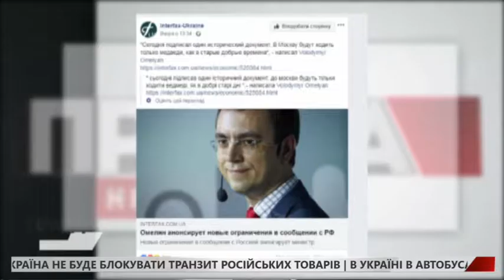ДО МОСКВИ БУДУТЬ ХОДИТИ ТІЛЬКИ ВЕДМЕДІ